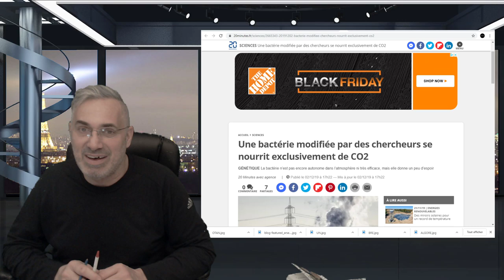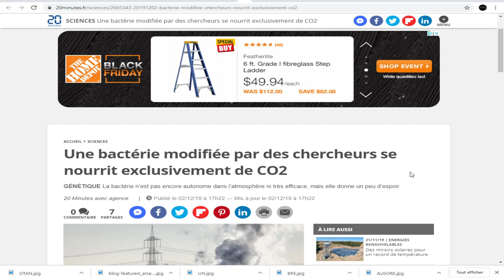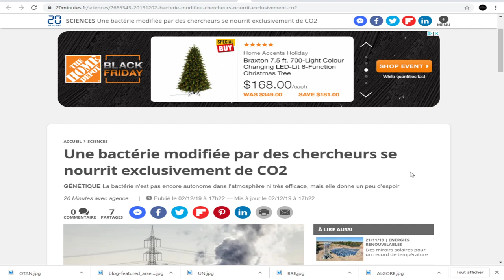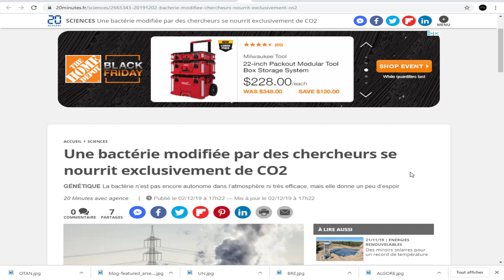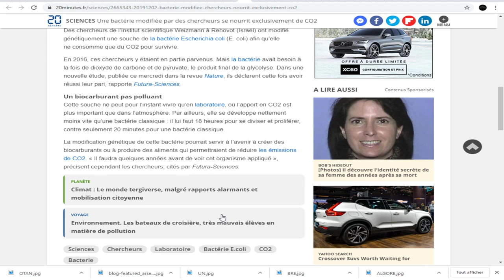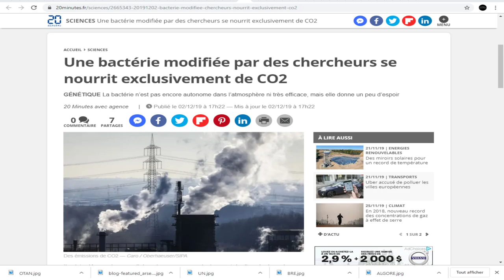EXCLUSIF;Une bactérie modifiée par des chercheurs se nourrit exclusivement de CO2